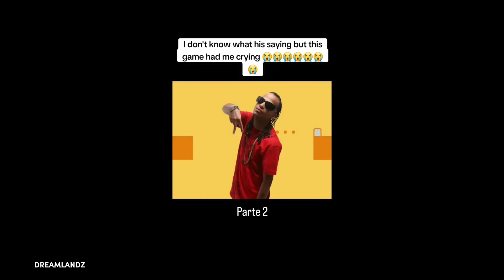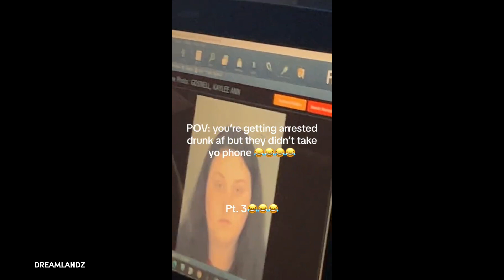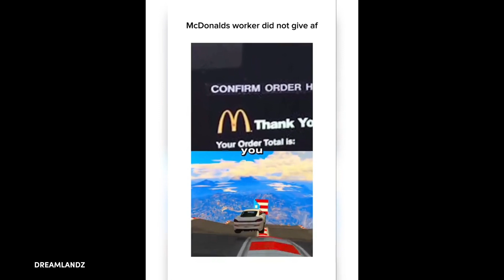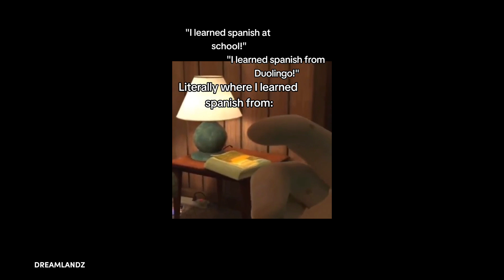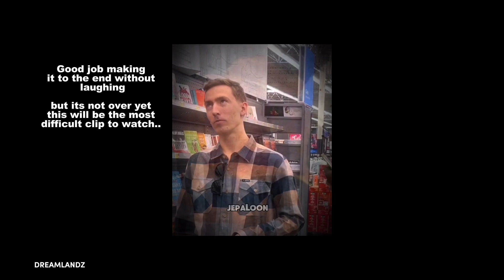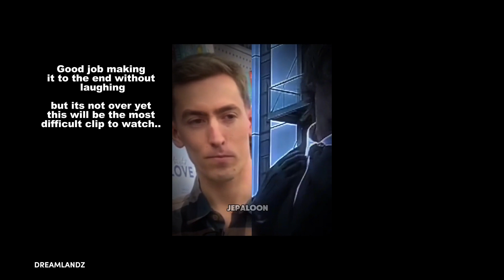Funny Memes Try Not To Laugh Challenge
Welcome to the ultimate laugh test with "Epic Memes That Will Break You: Impossible Try Not to Laugh Challenge!" Prepare yourself for an epic journey through the funniest and most hilarious memes on the internet. From side-splitting dank memes to laugh-out-loud moments, this video has it all. Can you keep a straight face through this impossible challenge?

If you're a fan of epic memes and love a good laugh, this video is for you.